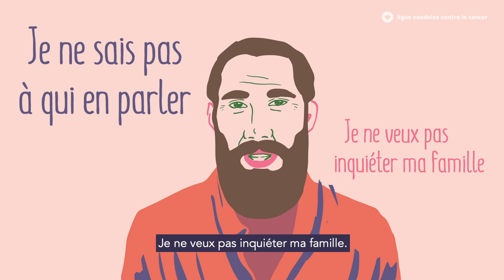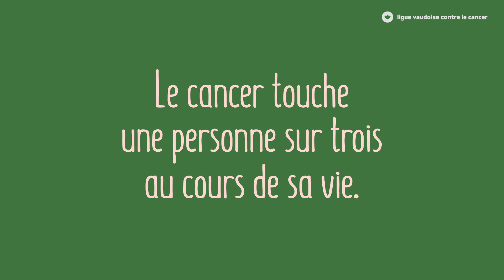Indépendants et maladie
Cancer et travail : Roland et son parcours d’indépendant